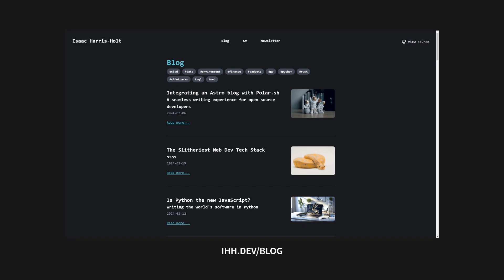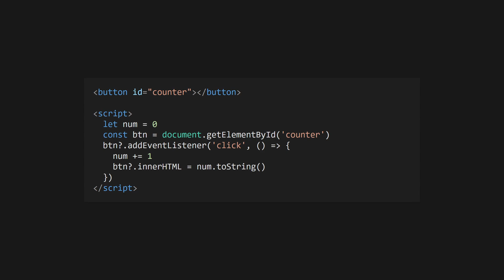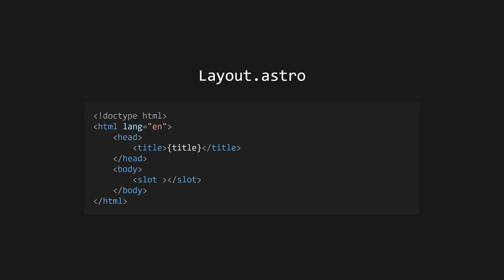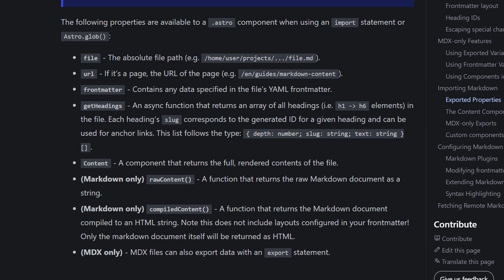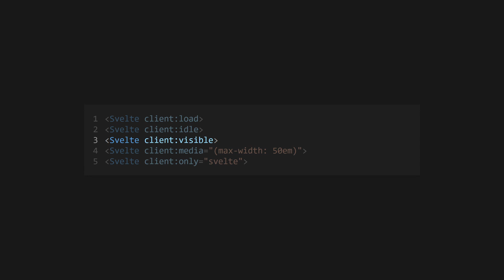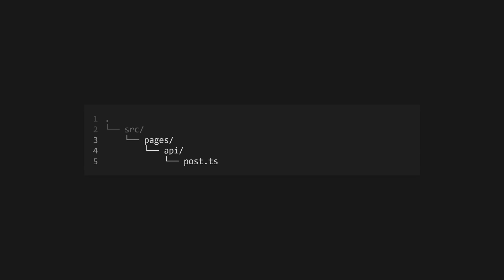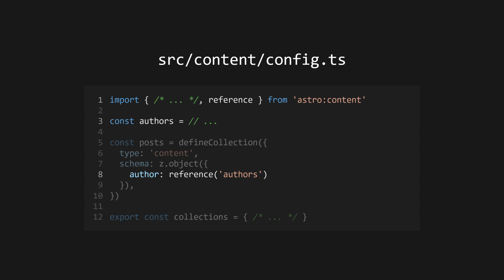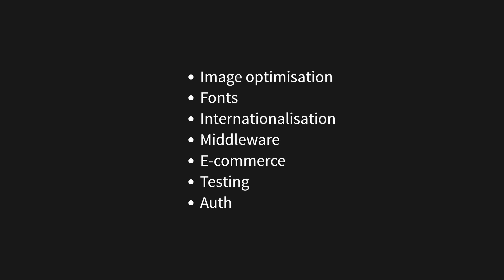Astro for Impatient Devs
Astro is a JavaScript framework designed to help you ship no JavaScript. Wait... what? Yep! Astro excels at creating static sites like blogs or portfolios, though you can sprinkle in some client-side interactivity where needed.

This video is a blitz through Astro's greatest features in record time. Strap in!

Timestamps:
00:00 - Intro to Astro
00:28 - Installation and setup
00:45 - Project layout
01:22 - Astro components
02:42 - Pages
03:26 - Markdown pages
04:44 - Images
05:38 - Integrations
06:04 - Astro Islands
06:51 - SSR and hybrid rendering
07:32 - Dynamic routes
08:07 - Content collections
09:30 - View transitions